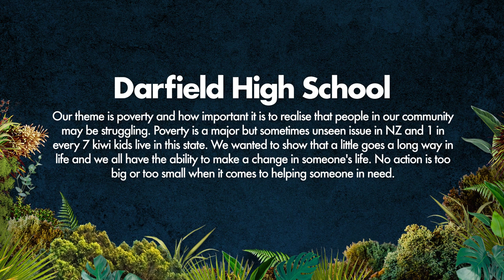Showquest 2022 - Darfield High School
Our theme is poverty and how important it is to realise that people in our community may be struggling. Poverty is a major but sometimes unseen issue in NZ and 1 in every 7 kiwi kids live in this state. We wanted to show that a little goes a long way in life and we all have the ability to make a change in someone's life. No action is too big or too small when it comes to helping someone in need.